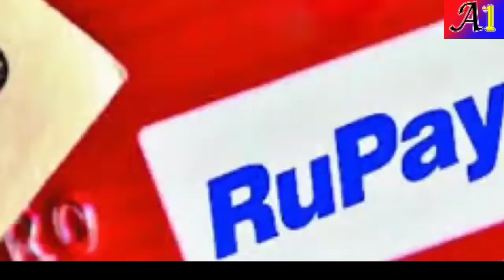मोदी ने UAE में कर दिया कुछ ऐसा की UAE बन गया मोदी का जबरा फैन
मोदी ने UAE में कर दिया कुछ ऐसा की  UAE बन गया मोदी का जबरा फैन पाकिस्तान चीन  को भी नहीं हो रहा विश्वास